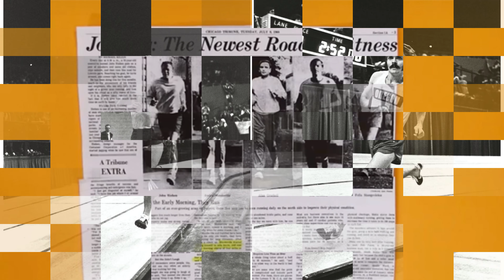The Iconic The Infamous Nike Cortez!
Nike Cortez has a history of over 4 decades.
Kickskonnectz brings you the rich history of the Classic & the most famous sneaker of all time Nike Cortez.

Hope you like this video, please like and drop your comments on the comment section down below.